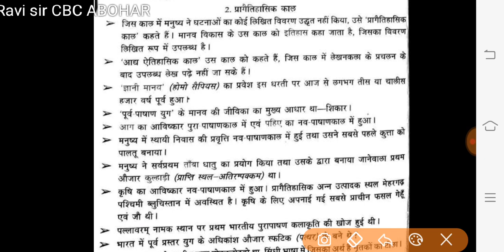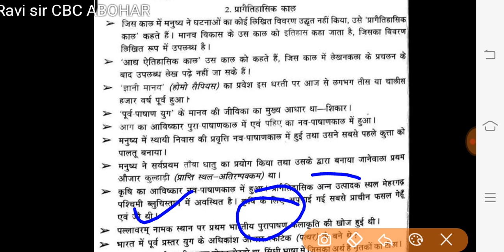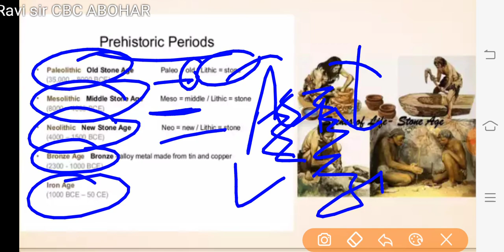Lucent_book_Ancient_History_part 3 Paleolithic/Mesolithic/Newlithic by Ravi_sir_CBC_ABOHAR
History by Ravi sir
Lucent # summery in Punjabi
Gk with RD sir
For study material available whatapp group